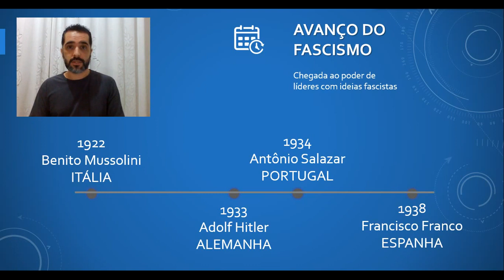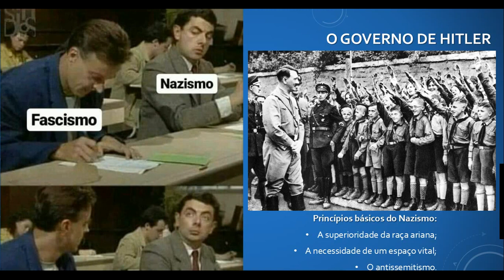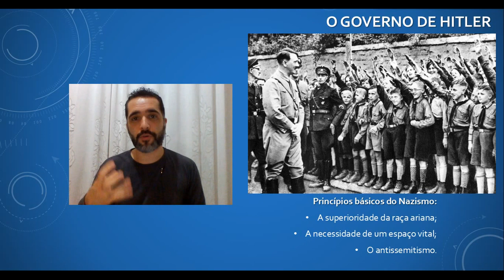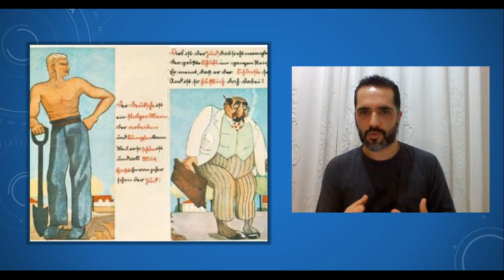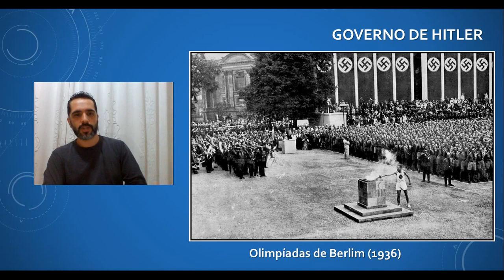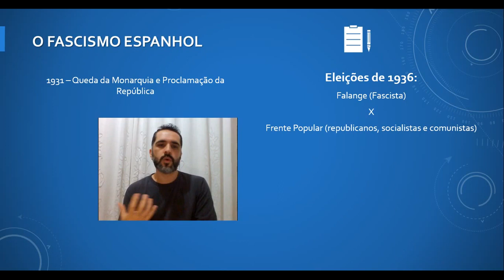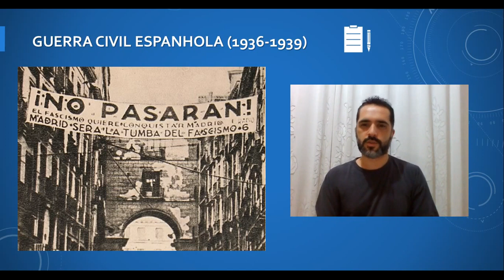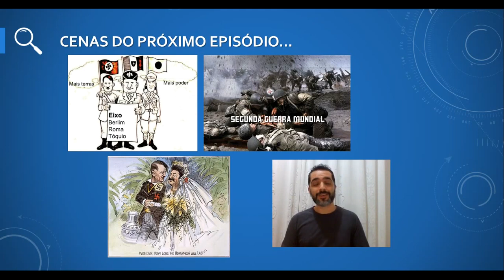O período Entre-Guerras, o avanço do Fascismo e a Guerra Civil Espanhola (1936-1939)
Vídeo-aula sobre o Período Entre-Guerras e o avanço do Fascismo no continente europeu:
- como foi o governo de Mussolini.
- Hitler no poder e a implantação dos princípios básicos do Nazismo.
- o antissemitismo da Alemanha nazista.
- as Olimpíadas de Berlim (1936).
- o Fascismo Espanhol.
- a Guerra Civil Espanhola (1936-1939)
- a pintura Guernica de Pablo Picasso.
- Por que os Fascismos chegaram ao poder?